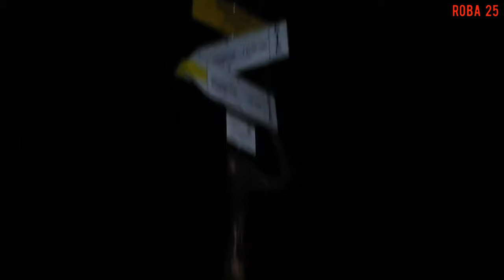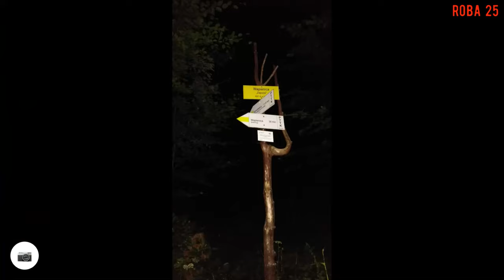Nocny spontan do Wapienicy